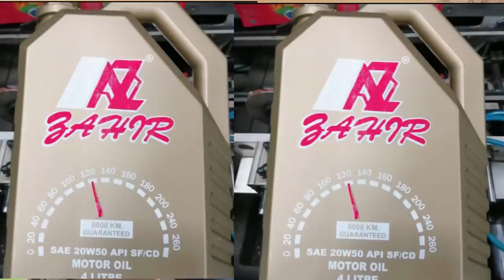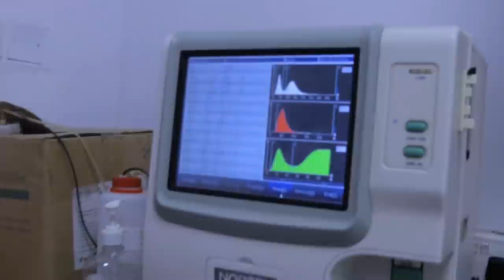GARIN MASOYA Episode 1 | Ali Daddy comedy 2021 (Hausa latest)